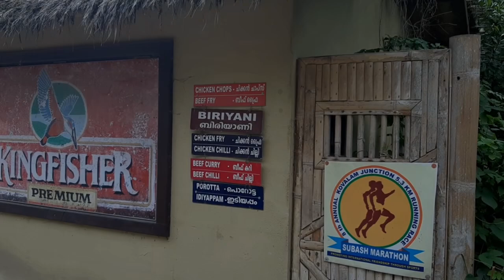Zoo Planckendael (Mechelen, Belgium)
Planckendael is a zoo, located on the grounds of Planckendael castle in the village district of Muizen, in Mechelen, Belgium.

In 1956 the Royal Zoological Society of Antwerp (KMDA) bought the Planckendael estate in order to acquire a larger space for animals than what they owned: the city zoo in Antwerp. Planckendael hosts exotic animals like rhinos, bison and various antelope species.